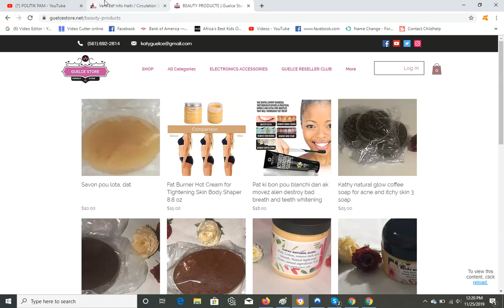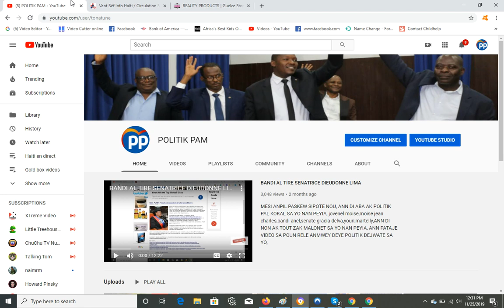GWO TRISTES HAITI, BANDI TIRE PLIZYE MOUN